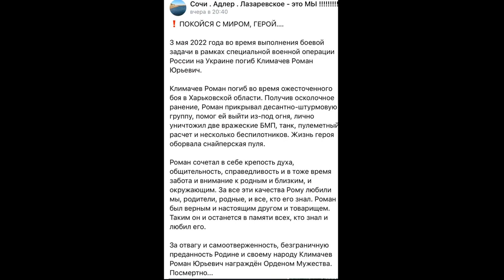СОЧИ Вернулся домой грузом 200